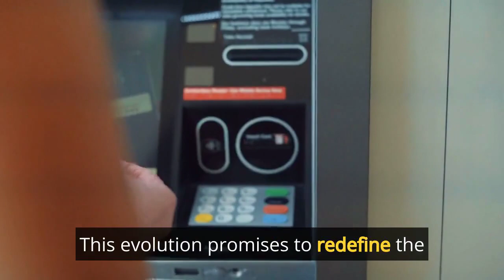"Transforming Finance: The Remote Work Revolution"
"🌐💼 Remote work is revolutionizing the world of banking and financial services! 🏦 Embracing digital innovation, security, and global talent, the industry is evolving rapidly. Explore how remote work is shaping the future of finance. 💻💰 RemoteFinance FinancialInnovation FutureOfWork BankingTransformation GlobalTalent"